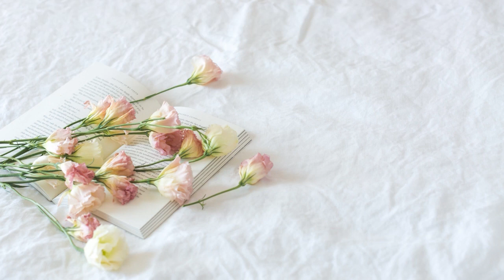TPM live worship song | Tamil | No.469 | "யாவே " நீர் எந்தனின் நல் மேய்ப்பரல்லவோ